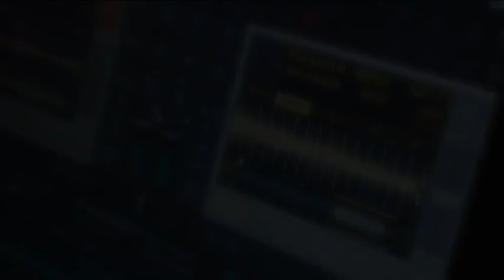Toga Party - The Pink Palace, Corfu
Experience a wild and unforgettable night at The Pink Palace's world famous Toga Party held throughout the summer!  Enjoy traditional Greek Dancing, Plate-Smashing, Free Ouzo Shots, and much more!...